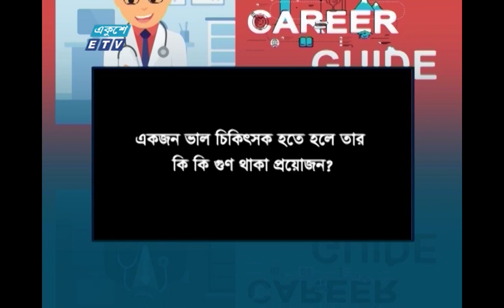Career Guide Ep 11 | Career as a Doctor | Anamul Huq | Helal Uddin Ahmed | ETV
একুশে টেলিভিশনের ক্যারিয়ার বিষয়ক বিশেষ আলোচনা অনুষ্ঠান ‘‘ক্যারিয়ার গাইড’’
Ekushey Television Special Program "Career Guide'' Ep -11

উপস্থাপনা: গোলাম সামদানী ডন
Presenter: Ghulam Sumdany Don

Guest: Helal Uddin Ahmed || Associate Professor, Child
            Adolescence and Family Psychiatry
            National Institute of Mental Health
অতিথি: হেলাল উদ্দিন আহমেদ

Subject: Career as a Doctor (Psychiatrist)
প্রযোজনা: এনামুল হক || Anamul Huq

২০০০ সালের ১৪ই এপ্রিল এটি সম্প্রচার কার্যক্রম শুরু করে। টিভি চ্যানেলটির খবরে নতুনত্ব ও অভিনবত্ব থাকার কারণে দর্শকদের কাছে বিপুল জনপ্রিয়তা লাভ করে। দেশ বিদেশের সর্বশেষ খবর, নাটক, সিনেমা, ডকুমেন্টারিসহ নানা খবর ও বিনোদনমূলক অনুষ্ঠান প্রচারিত হয় একুশে টেলিভিশনে।